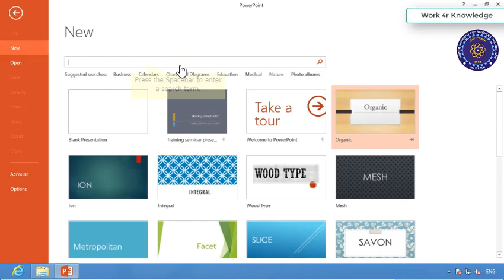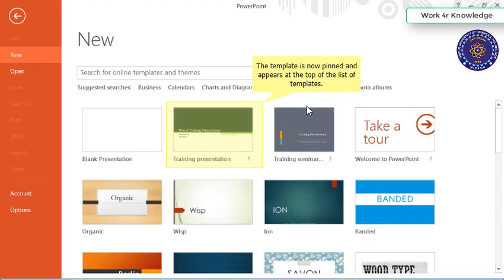Selecting a templateClip 01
Microsoft Power Point 2013 Training lectures for the Beginners.Also check out other related stuff e.g Microsoft Word and Excel 2013.Hope you will enjoyed it.